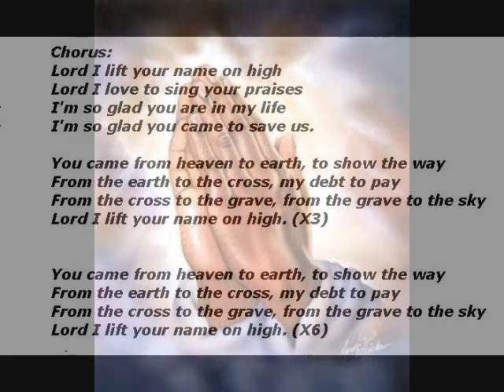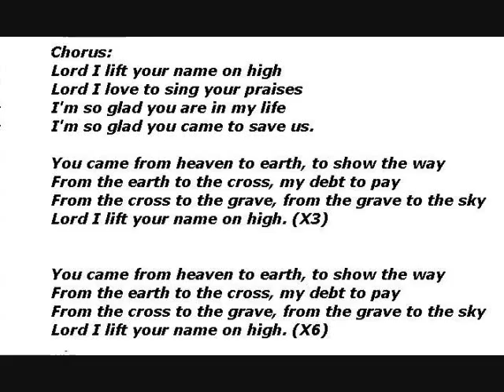LORD, I lift your name on high w lyrics